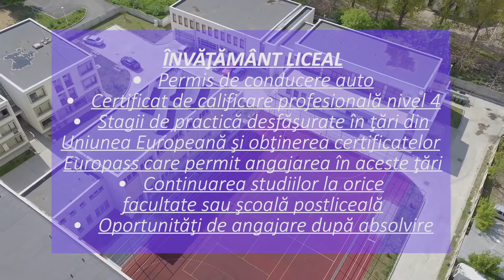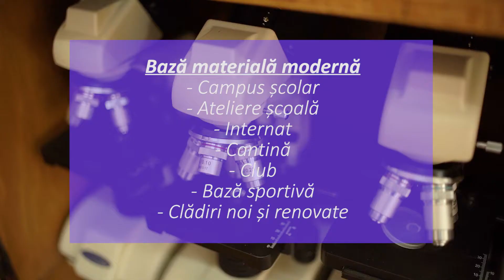Liceul Tehnologic George Bibescu - Oferta de scolarizare 2019 2020